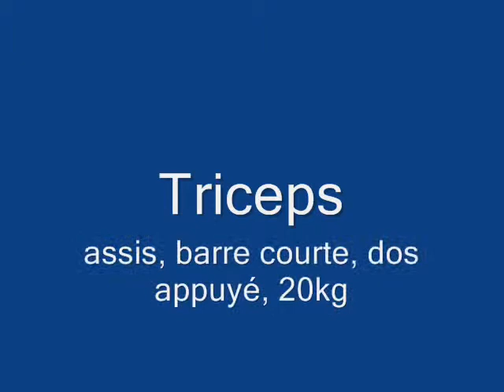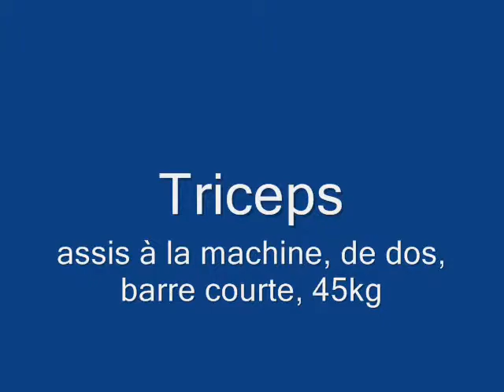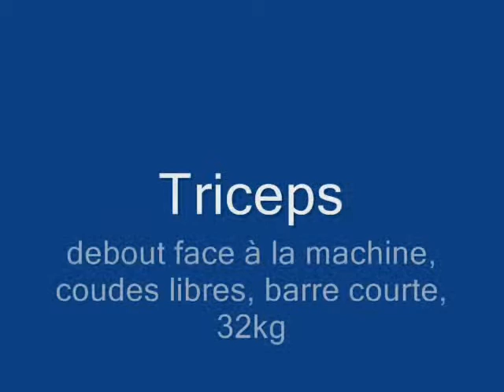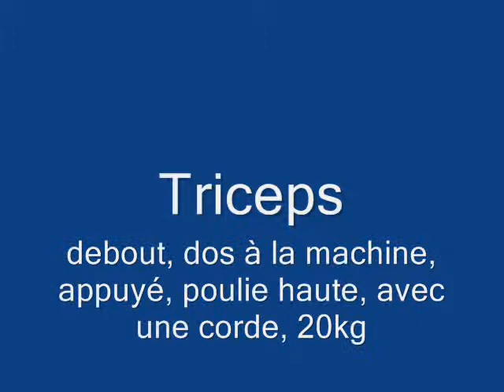Triceps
Dans le même rendu que pour mes autres activités, et après avoir tester divers clubs ex-CCSL (Landrecies) et Body form à Maubeuge, il y a longtemps que je fais seul de la musculation. J'ai investi dans un peu de matériel, au total moins de 400 euros (en plusieurs fois). Ici je m'entraîne dans mon garage-cave comme vous pouvez le constater au "bordel" qui m'environne...